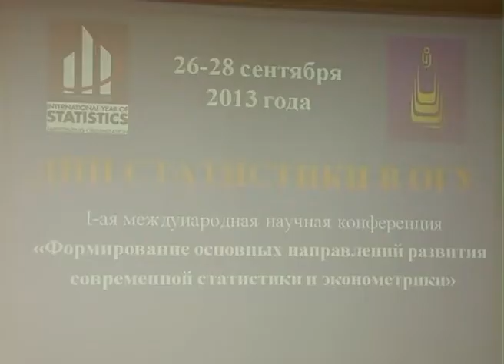Дни статистики в ОГУ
26--28 сентября 2013 года в ОГУ проходят Дни статистики, посвященные Международному году статистики. Одно из тематических мероприятий — Первая Международная научная конференция «Формирование основных направлений развития современной статистики и эконометрики». Более 170 ученых из ведущих вузов России, Казахстана, Белоруссии, Грузии представили на ней свои доклады.